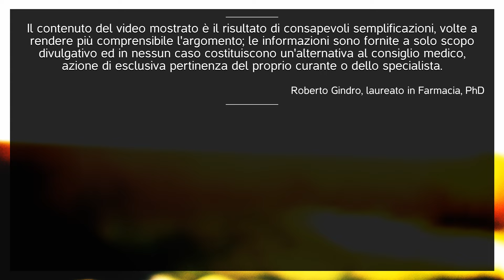Pressione alta: valori normali, sintomi e rimedi per abbassarla davvero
Cos'è la pressione del sangue? Quali sono i valori normali? Perché dovremmo preoccuparci se fosse alta? Ma soprattutto, cosa fare e cosa mangiare in caso di ipertensione? Sfatiamo qualche mito e diamo risposte concrete a tutte le domande più frequenti che ricevo.

00:00 Introduzione
00:29 Cos'è la pressione arteriosa
02:55 Cosa significano i due valori
03:17 Qual è la più importante, la massima o la minima?
03:59 Le complicazioni della pressione alta
04:29 Com'è stata calcolata la pressione normale?
07:10 Quanto deve essere? Quali sono i valori normali della pressione? (120/80 o 140/90?)
08:44 I sintomi della pressione alta
09:45 Le cause della pressione alta
11:00 Come abbassare la pressione alta
11:45 Una volta iniziato un farmaco non si sospende più?
14:35 Cosa mangiare per abbassare la pressione?
16:22 Cosa fare subito in caso di pressione alta?
17:00 Quando andare in Pronto Soccorso per pressione alta?
18:09 Conclusioni e saluti

[Chi sono?]

Mi chiamo Roberto Gindro e mi sono laureato -anta anni fa in farmacia, presso l'Università del Piemonte Orientale a Novara. Ho poi avuto la fortuna di poter proseguire gli studi con un corso di Dottorato e, nel frattempo, ho iniziato a lavorare in farmacia in un piccolo paesino piemontese. Ho lavorato quotidianamente con i "miei" pazienti per circa 20 anni, ma dal 2007 ho scoperto che senza il peso sempre più schiacciante della burocrazia che grava sul lavoro in farmacia, in Rete riuscivo a dedicarmi con maggior entusiasmo e vicinanza ad aiutare chiunque mi avvicinasse per un consiglio, soprattutto attraverso i siti FarmacoeCura.it e ValoriNormali.com, che ho creato e poi ceduto a Mondadori. Oggi solo più digitale! :-)
Ah, già, qualche anno fa ho provato un'enorme soddisfazione ad auto-pubblicarmi un libro con lo scopo di aiutare le donne in difficoltà per una gravidanza che a volte non vuol proprio arrivare (link affiliato Amazon